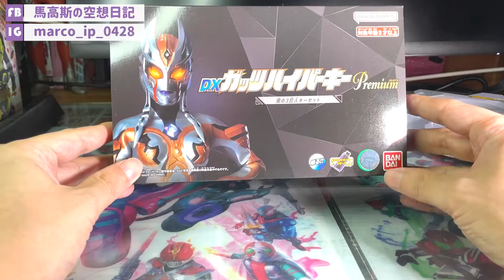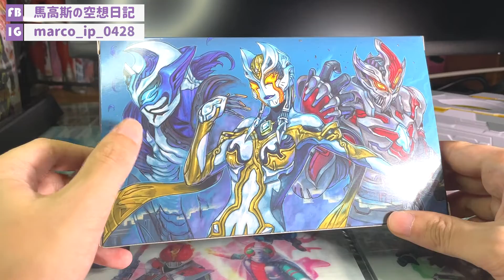【馬高斯TV】超怨婦HYPERKEY 開箱 暗黑三巨人 Premium 超人力霸王 英雄幫 咸蛋超人 特利卡 托利加 ウルトラマントリガー カルミラ ダーゴン ヒュドラム 上坂すみれ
久違的HYPER KEY開箱，食正拍攝日係Decker第7集，加上KEY入面收錄咗勁多聲效同角色對白，玩起上嚟劇中的畫面返晒嚟！

10蚊飲支汽水又得，30蚊食碗龜靈膏清下熱又得